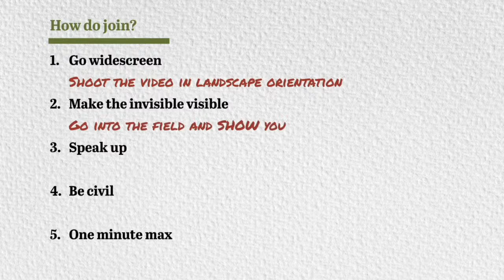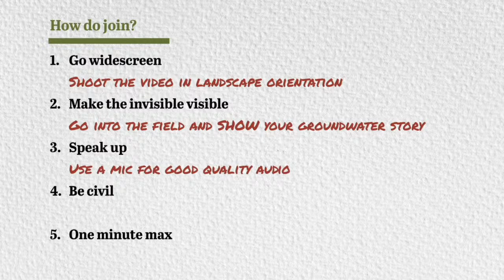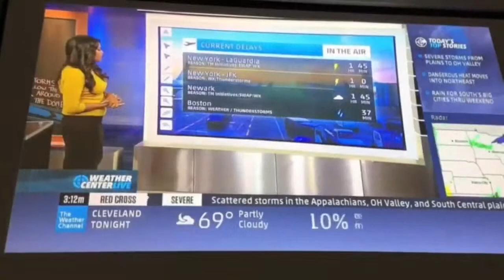Green School Farms on the Front Line of Sustainability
Join us on Sunday morning for a tour of Green School Farms near Lincoln, Nebraska. We welcome farmer Gary Fehr back to the show to talk about what it's like to be a organically-based commuter farmer trying to connect kids and adults to local, sustainable food on 20 acres of land in the middle of a drought. Yet, he is succeeding, and he'll tell us how. Peggy and Mike have the latest environmental stories in their new segment, "The Green Pages." Meteorologist Rick DiMaio reports on the aforementioned U.S. drought and weirdness in Antarctica. (Hint: I think they're connected.)